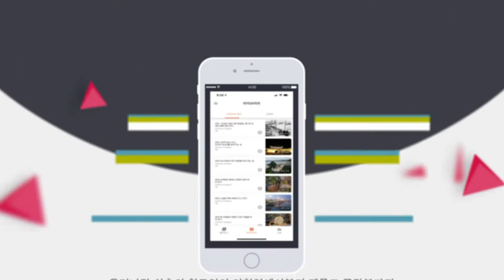VR도슨트와 함께 하는 빅게임 - 제물포 익스피디션 시즌1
김구 선생은 그의 자서전 “백범일지"에서 인천과 관련한 소회를 이렇게 기록하고 있습니다.

‘해방 직후, 나는 남한 민중들이라도 돌아보리라 하고 제일 먼저 인천에 갔다. 인천은 내 일생에 뜻 깊은 곳이다. 스물 두 살에 인천 감옥에서 사형선고를 받았다가 스물 세 살에 탈옥 도주하였고 마흔 한 살에 17년 징역수로 다시 이 감옥에 이수되었다.

인천 축항에는 내 피땀이 배어 있는 것이다. 옥중에 있는 이 불효자를 위해 어머님이 걸으셨을 길에는 그 눈물 흔적이 남아 있는 듯하여 마흔 아홉해 전 기억이 어제인 듯 새롭다.

나는 인천감옥에서 수형생활을 하는 동안, 인천 개항장을 통해 유입된 신문물을 익히며 항일운동가로서의 사상을 정립했다’

인천개항장의 주요 핫스팟 10여곳에서 진행되는  “제물포 익스피디션 시즌 1, 백범 김구를 탈옥시켜라” 는 스물세살 김구의 탈옥 을 도왔을 기록되지 않은 민초들이 분명 있었으리라는 가설하에 제작된 빅게임입니다.